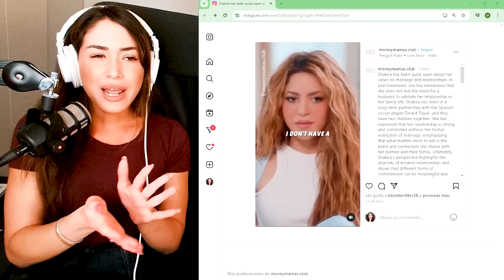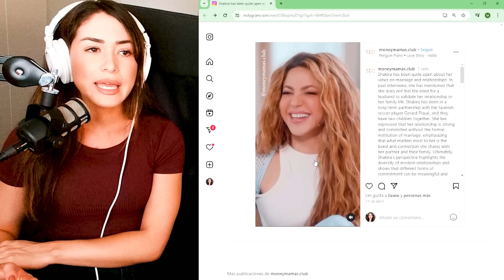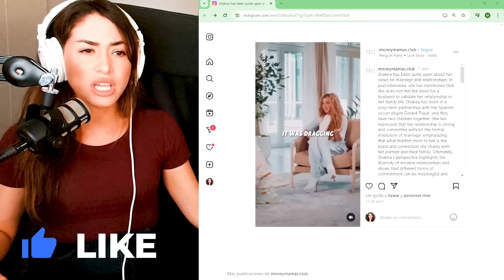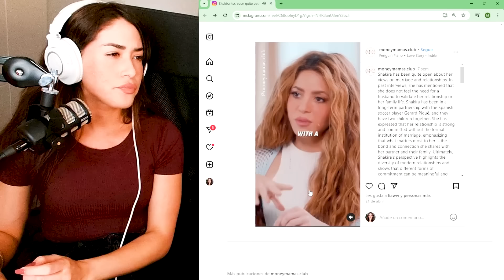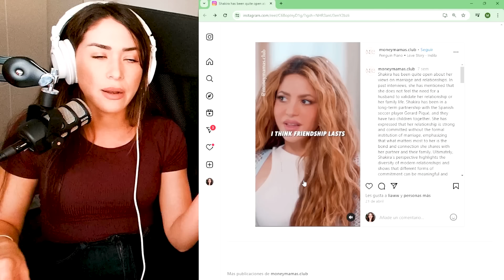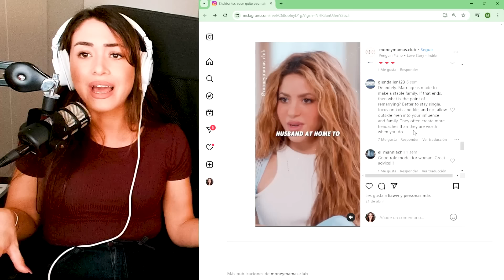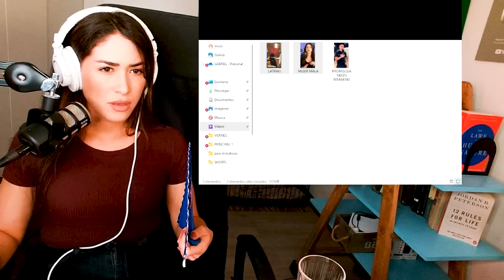SHAKIRA CUENTA SU DURA EXPERIENCIA COMO MADRE SOLTERA | Maricel